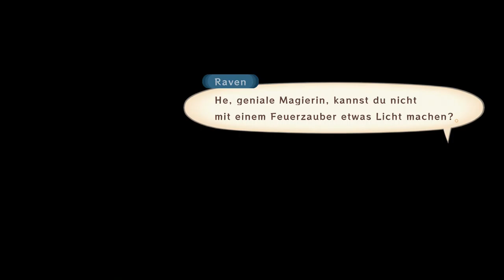#21 In den Abwasserkanal | Tales of Vesperia Definitive Edition | Blind Deutsch Let's Play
In den Abwasserkanal | Tales of Vesperia Definitive Edition | Blind Deutsch Let's Play.